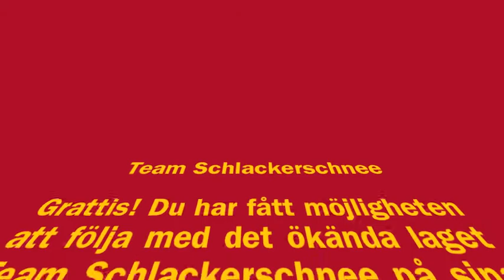HanSe X-mas Bowl 2008.m4v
Bästa pubrundan ever!